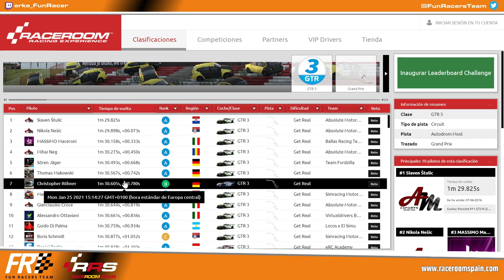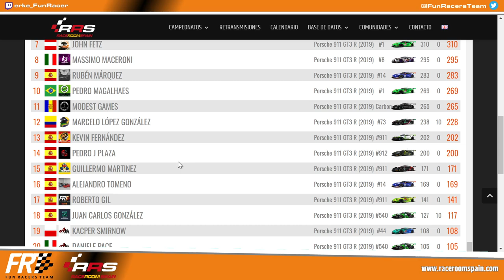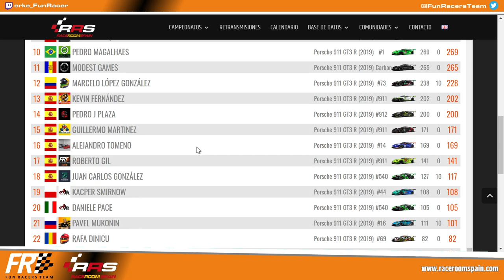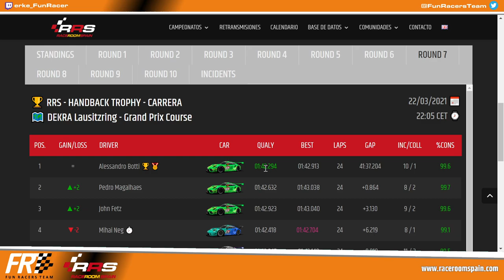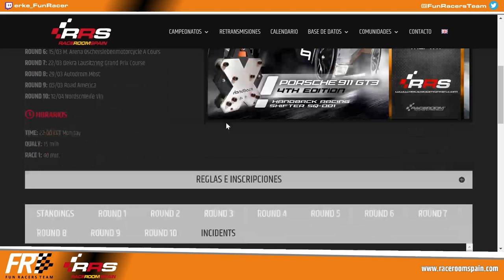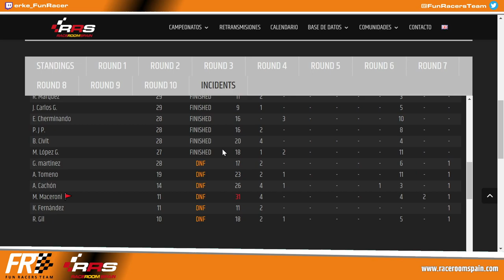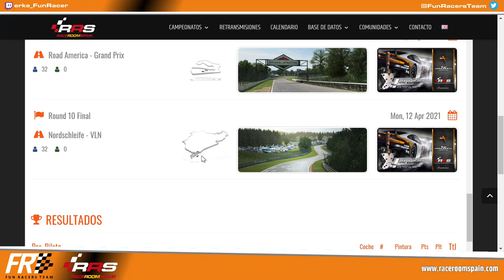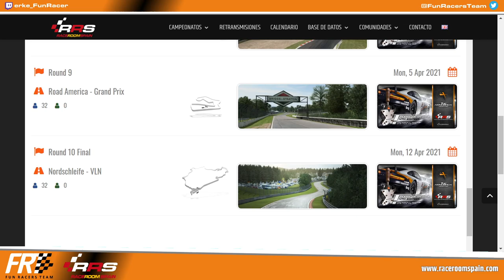RaceRoom Spain 🏆 PORSCHE HANDBACK TROPHY 🏁 Autodrom Most GP 8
Relacionado: raceroom Most GP Porsche,raceroom Porsche Most GP,GP Porsche Most,porsche handback trophy,raceroom Porsche trophy,raceroom Most GP,raceroom porsche Most,raceroom Most porsche,raceroom Porsche GP,Raceroom autodrom most GP,Most GP raceroom,raceroom spain Porsche,handback trophy,raceroom spain,raceroom campeonato Porsche,autodrom most GP,raceroom Most,raceroom autodrom most,handback trophy Porsche,Most GP,raceroom Porsche,raceroom,Porsche,Porsche gt3 most,RRS,Porsche,Simracing,Racing,online,free, Raceroom Spain, RRS, raceroomspain, community, Freetoplay, Broadcast, Race, Championship, champ, champs, cars, competition, simulation, comunidad, gratis, Retransmisión, Carrera, Campeonato, Competicion, simulacion, simulador, coches, raceroom España, steam, pc, tv, 2019, 2020, gameplay, español, raceroom vr, raceroom store, raceroom steam, raceroom forum, raceroom racing experience mods, raceroom spain, raceroom opiniones, raceroom vrp, raceroom competiciones, raceroom españa, raceroom setups, raceroom racing, simracing, simracer, simracingsystem, raceroom gameplay, raceroom español, raceroom store, raceroom steam, raceroom mods, raceroom vr, raceroom forum, raceroom vrp, raceroom review, kwsuspensions, fia wtcr, porsche carrera cup, cupra, R3E, Raceroom Racing Experience, Sector 3 Studios.